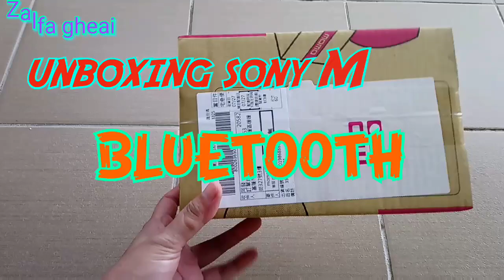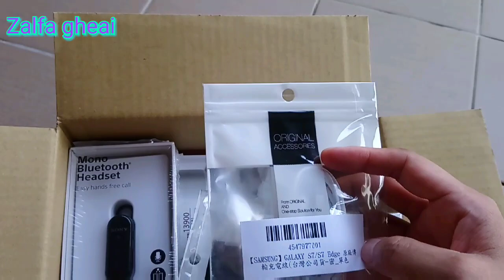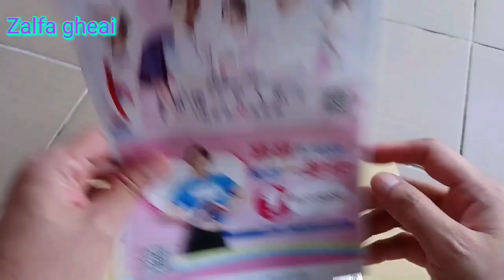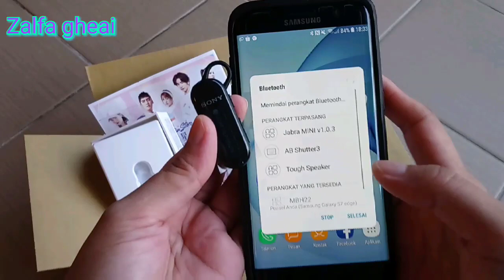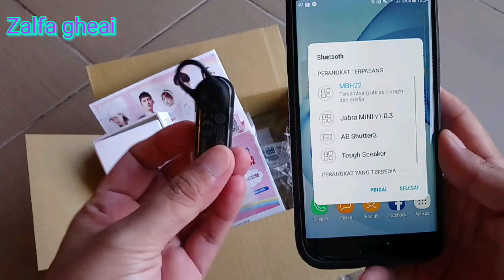UNBOXING SONY MBH22 BLUETOOTH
Bloutooth MBH22